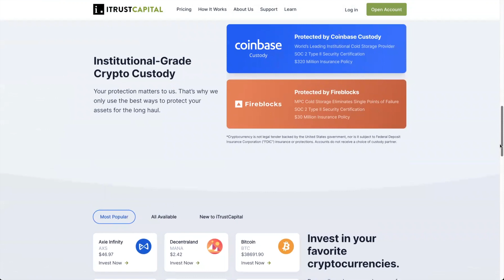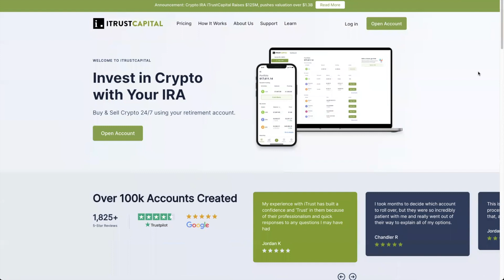J.W. Verret Interview - The SEC's Abuse of the Howey Test - Ripple XRP Lawsuit, Bitcoin Spot ETF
J.W. Verret is a Professor of Law at George Mason University, Consultant at Veritas Financial Analytics LLC, Former SEC Advisory Committee Member. In this interview we discuss the SEC and crypto regulations, need for a new Howey test, Ripple XRP lawsuit, Bitcoin Spot ETF, Biden Crypto Executive order, Janet Yellen, crypto regulations, CBDCs, NFTs and more.

⏰ Time Stamps ⏰
00:00 Intro
01:54 JW'S Background
04:27 First encounter with crypto and crypto portfolio
08:25 Biden Executive order & Janet Yellen
11:40 SEC and Crypto Regulations
14:34 BTC spot etf applicants suing the SEC
20:51 SEC and the Howey Test
23:48 XRP security
28:54 Ripple Lawsuit outcome
31:10 Jay Clayton & Bill Hinman conflicts of interest